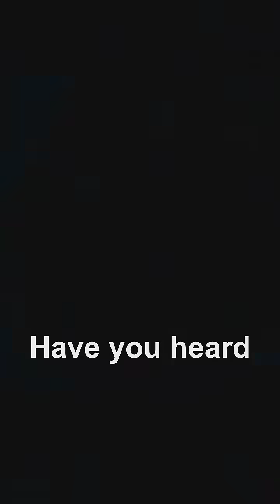Do you know the 1st Computer? 🖥️ ENIAC 1946: 30 Tons & 1800 Sq Ft! 🤯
Discover the amazing story of ENIAC, the worlds first computer! 🚀 Built in 1946, ENIAC weighed 30 tons and occupied 1800 square feet in Pennsylvania. This massive machine was a game-changer in the history of computing. 🔥 Key takeaways: ENIAC was the first general-purpose electronic computer, it used over 17,000 vacuum tubes, and it paved the way for modern computers.